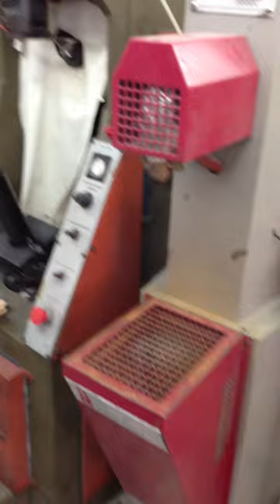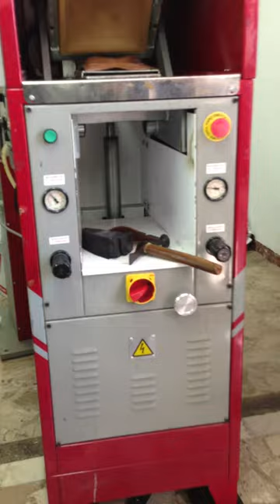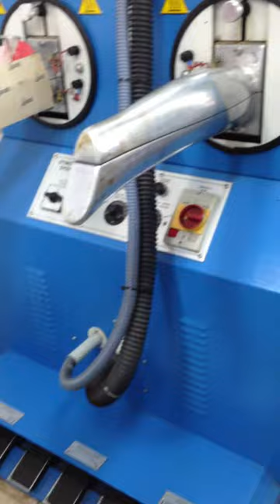Famous IACOPINI SHOE FACTORY Video short with a singing Maurizio Iacopini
a quick look at the agile Iacopini Shoe Factory in Porto Sant Elpidio, Italy.  A heartfelt aria by the designer Maurizio Iacopini is included.